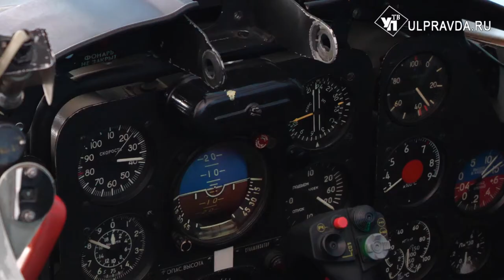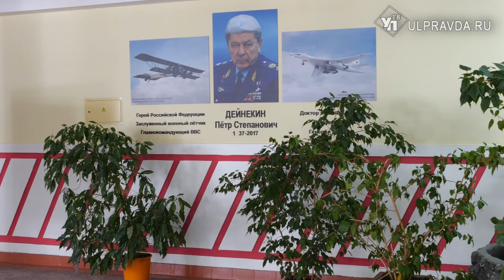Центры детского творчества готовят к первому сентября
В продолжение темы подготовки образовательных организаций к новому учебному году в Ульяновской области, нельзя не упомянуть об учреждениях дополнительного образования и досуга.